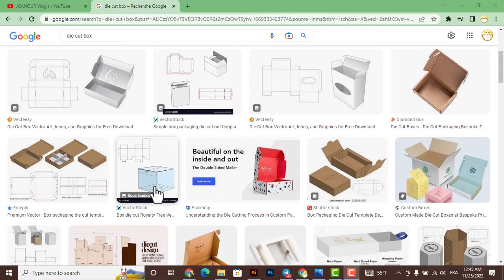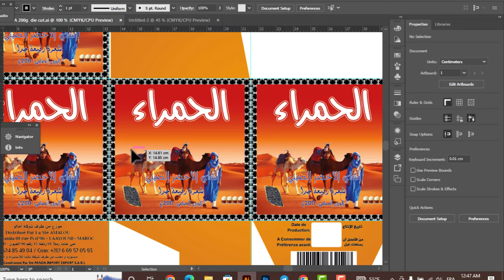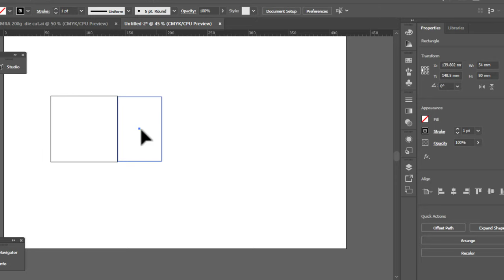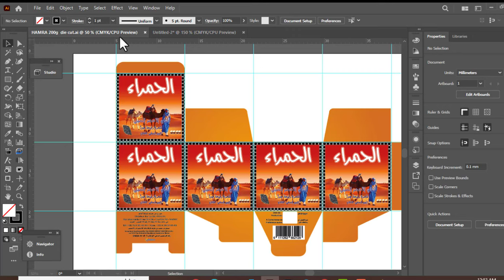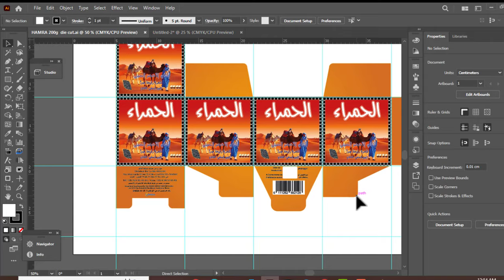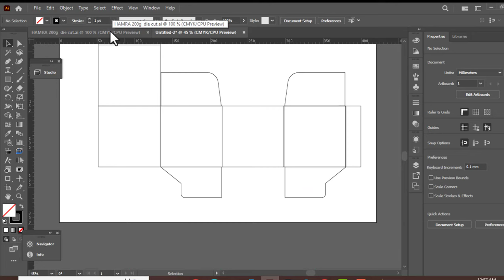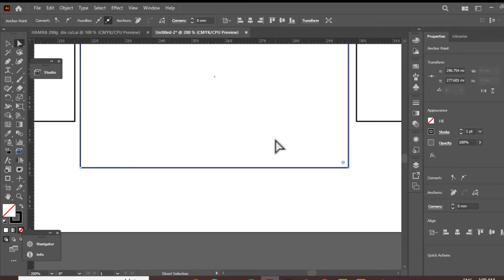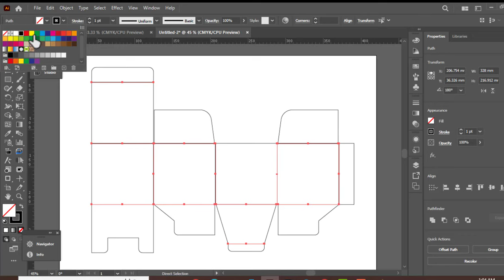الفيديو الثاني طريقة رسم الداي كات على الإليستراتور 2022 How to Make Die Cut Lines for boxes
الفيديو 1طريقة تثبيت إضافة الإيسكو 22 على الإليستراتور 2022 -- How to install esko deskpack plugins